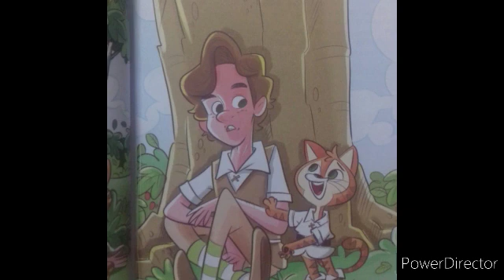20 05 Literatura Infantil Nivel 1